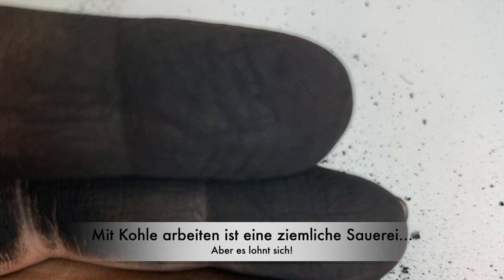Portrait malen mit Zeichenkohle und Acryl, Mixed Media, Tutorial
HERZLICH WILLKOMMEN auf meinem Kanal und Infobox!

In diesem Video zeige ich euch wie ein Portrait mit Zeichenkohle und Acryl entsteht. Außerdem erkläre ich genauer wie es entsteht und welche Schritte dazugehören.
Ich würde mich sehr freuen wenn ihr mir in die Kommentare schreibt ob es euch gefallen hat und welche Ideen ihr noch habt?! Es gibt unendliche Variationen zu gestalten, hier können wir uns gerne Austauschen!

Ich bin Yasemin und stehe hinter Elfiyas Art. Noch lade ich meine Videos sporadisch hoch. Wenn erwünscht vielleicht bald regelmäßig.
In meinen Videos geht es natürlich um Kunst! Was sonst?!
Ich freue mich darauf mich mit Euch über mein absolutes Lieblings Thema auszutauschen.
Lasst mir gerne Eure Kommentare, Likes und Abos da!

Materialien:
Leinwand: von Goya 100x80cm
Knetradierer: Faber Castell
Stiftverlängerung: Carand' ache Kreidehalter (hält alle Stiftgrößen und sogar Kreide)
Acrylfarben: von Schminke, Goya, Liquitex, Winsor & Newton, Arteza, Amsterdam
Acrylfirnis: Schminke
Fixativ: Winsor & Newton Artist Soft-Fixativ
Zeichenkohlesticks und Zeichenkohlestift von Faber Castell
Silikon Spachtel: Catalyst

Ich danke Euch fürs Zuschauen und hoffentlich bis bald!
Dicke Grüße Yasemin - Elfiyas Art

WENIGER ANZEIGEN